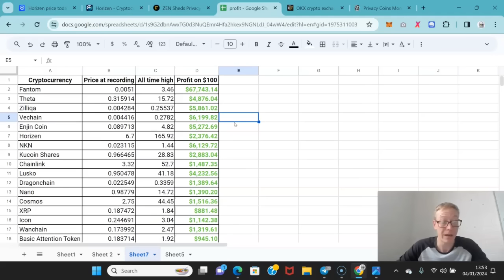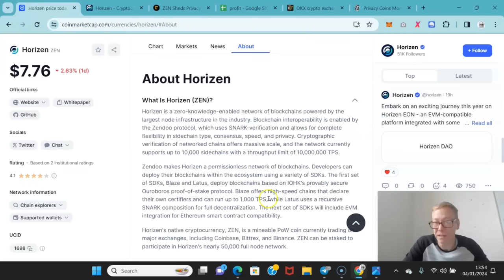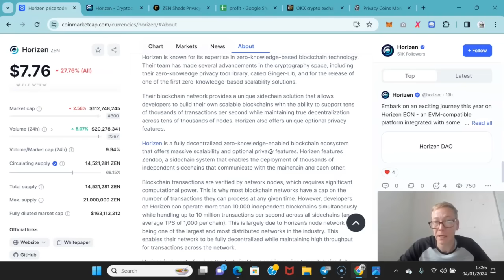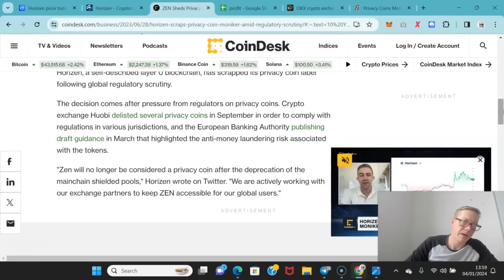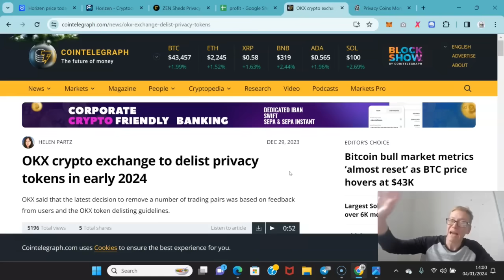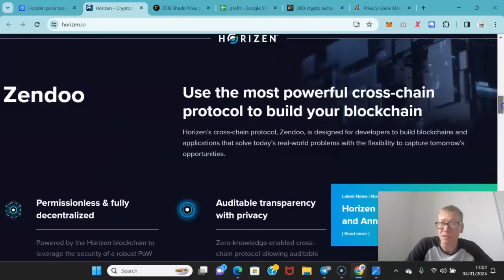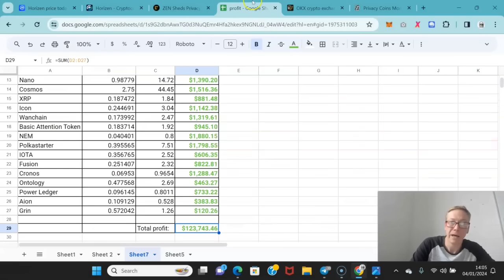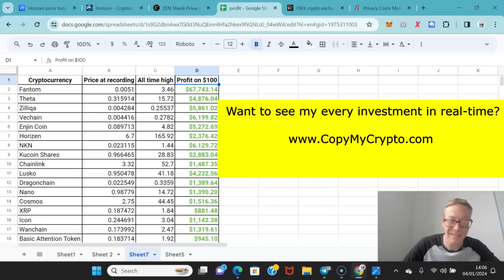Horizen (ZEN) crypto review 2024 - can 24x in price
Horizen ZEN crypto review. ZEN crypto is cheap at $8.87, and the previous all time high is $165.92, so it's safe to say there is some profit to be made. So watch now for my ZEN Horizen crypto review .

TLDR - ZEN Horizen crypto review 2024